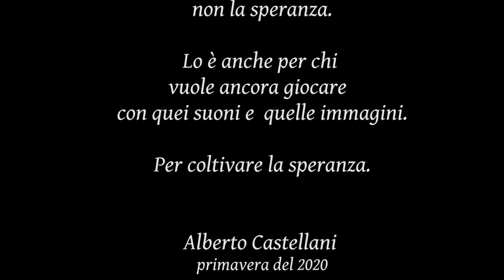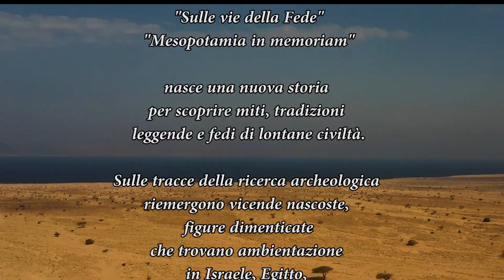VERSO CANAAN di Alberto Castellani PROMO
Promo del progetto "Verso Canaan. Storie di popoli e di una Terra Promessa" di Alberto Castellani. Il film (Covid-19 permettendo) sarà pronto per la primavera 2021. Qui il regista veneziano dà un'idea del progetto, la sua articolazione, con alcune immagini in anteprima